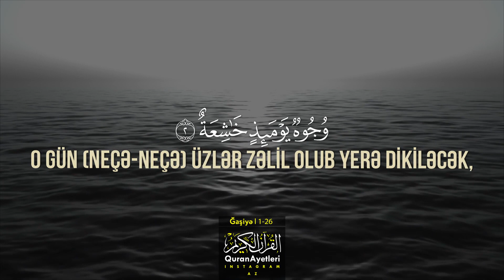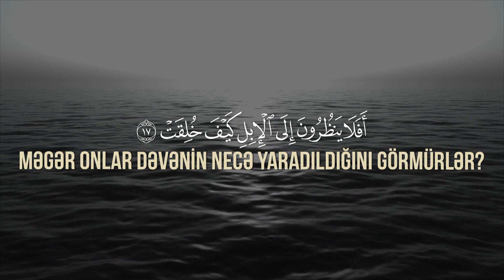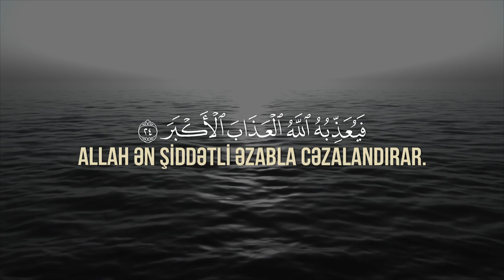Aləmi Çulğalayanın xəbəri sənə gəlib çatdımı? Quran Kərim Ğaşiyə Surəsi 88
1 (Aləmi) Çulğalayanın xəbəri sənə gəlib çatdımı?
2 O gün (neçə-neçə) üzlər zəlil olub yerə dikiləcək,
3 üzülüb əldən düşəcək,
4 çox qızmar oda girəcək,
5 qaynar çeşmədən içirdiləcəkdir.
6 Onlara daridən başqa bir yemək verilməyəcəkdir.
7 (O onları) nə doydurar, nə də aclıqdan xilas edər.
8 O gün (neçəsinin) üzündə fərəh görünəcək,
9 (dünyadakı) səylərindən məmnun qalacaq,
10 uca Cənnətdə olacaq,
11 orada faydasız söz eşitməyəcəkdir.
12 Orada axar çeşmələr vardır;
13 Orada hündür taxtlar,
14 düzülmüş piyalələr,
15 yan-yana qoyulmuş yastıqlar,
16 və (döşəmələrə )sərilmiş xalçalar vardır.
17 Məgər onlar dəvənin necə yaradıldığını görmürlər?
18 Göyün necə yüksəldiyini( görmürlər)?
19 Dağların necə sancıldığını( görmürlər)?
20 Yerin necə döşədildiyini (görmürlər)?
21 (Onlara) nəsihət ver! Sən yalnız nəsihətçisən.
22 Sən onların üstündə hökmdar deyilsən.
23 Lakin üz döndərib küfr edəni,
24 Allah ən şiddətli əzabla cəzalandırar.
25 Şübhəsiz ki, onların dönüşü Bizədir.
26 Sonra onları sorğu-suala çəkmək də Bizə aiddir.